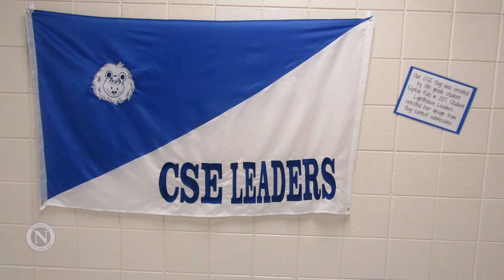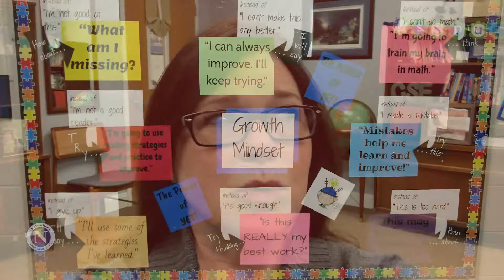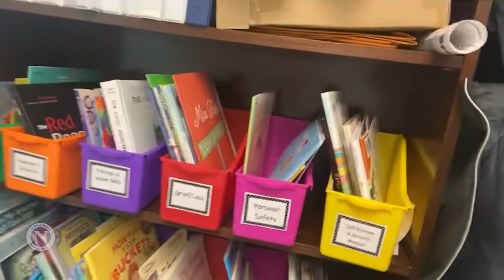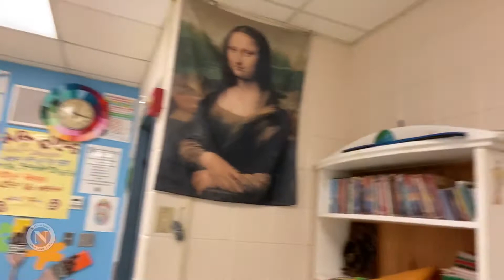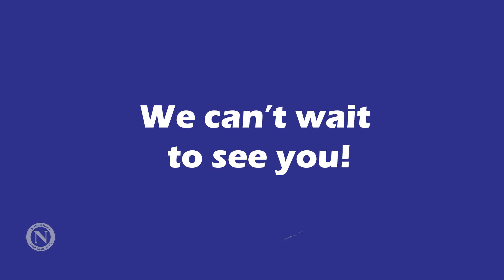New Kindergarten Students, Welcome to Cedar Springs Elementary!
Cedar Springs Elementary welcomes the Northwest Lions Class of 2034!